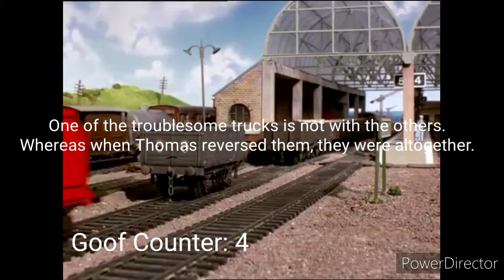Goofs In Troublesome Trucks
These are all the goofs that I know of in the season one episode, Troublesome Trucks.